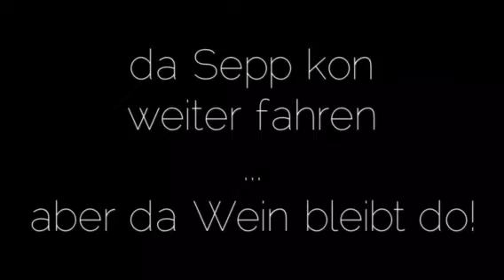Gestern trafen sich Himbeerdoni und Bumsinger Sepp in Bumsing auf der Strasse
Sepp Bumsinger meets Himbeerdoni, gestern in der Polizeikontrolle. Schaut selbst, wie es endete...